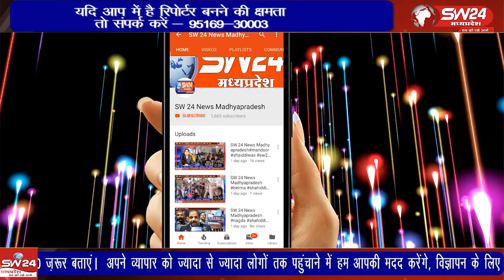"जुलावानियां में 15वीं सालाना चुनरी यात्रा: पूर्व गृहमंत्री बाला बच्चन की उपस्थिति में हुआ आयोजन!"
"सेगांव की देवी माताजी को समर्पित भव्य चुनरी यात्रा: श्रद्धालुओं की उमड़ी भीड़!"